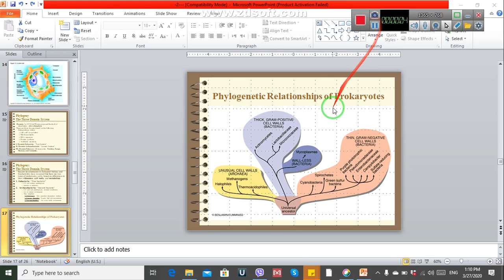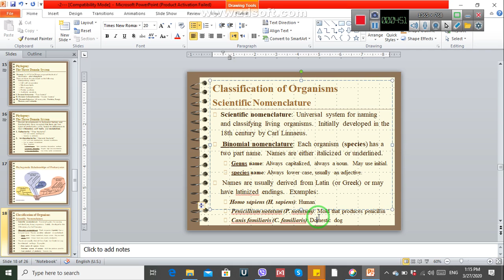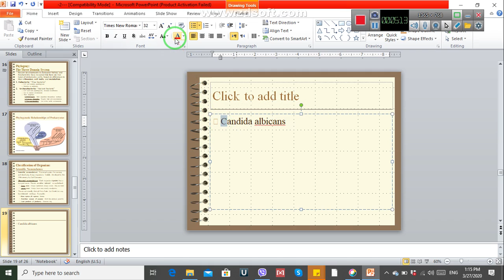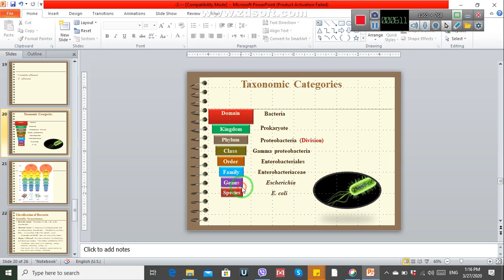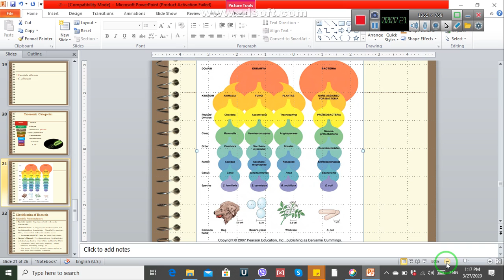ب104 احياء مجهريه د.ايات | محاظرة الخامسه